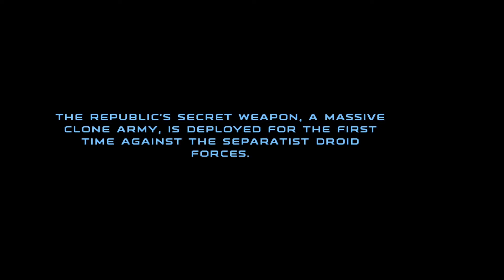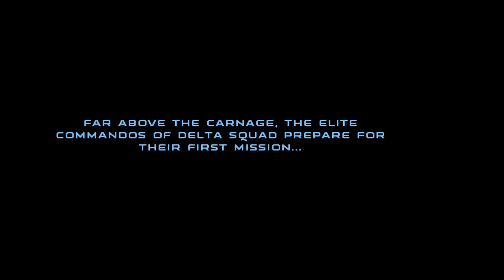Delta on Geonosis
Delta Squad deploys onto Geonosis. Recommenced, the Clone War has.